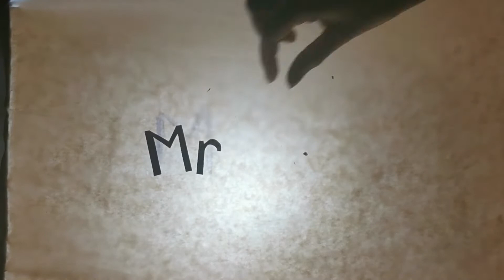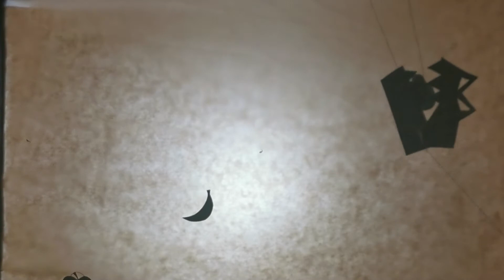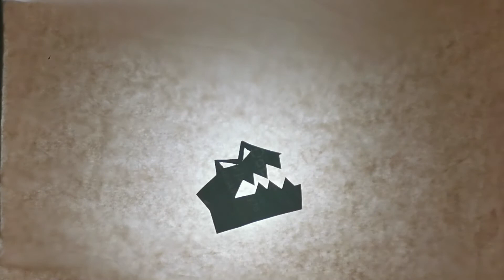Theatre Found in a Wardrobe: Mr Blue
Mr Blue was a very greedy box, but after a dream he learns to share with others.

Created by Dominique Dalton

Suitable for 3+

The Theatre Found in a Wardrobe series is in association with Ditto's Digital Adventures as part of the Arts Council England Emergency Response fund, created to entertain, inspire and educate audiences during the Covid-19 pandemic.

DITTO are an award-winning family theatre company specialising in puppetry, movement and storytelling, with an aim to educate and inspire.